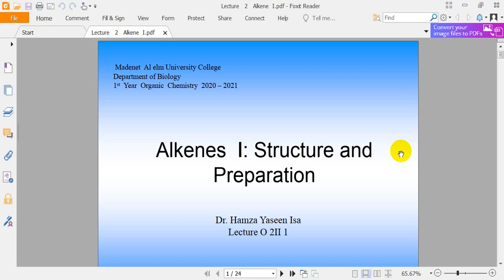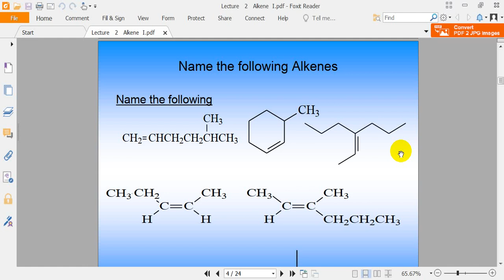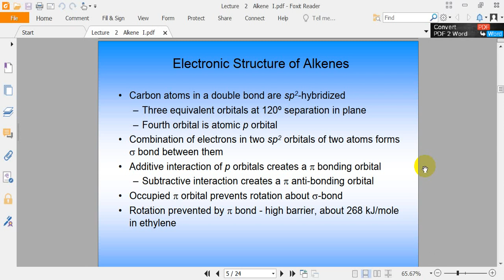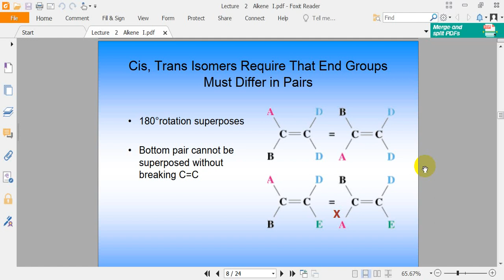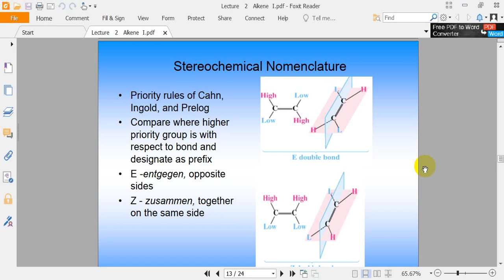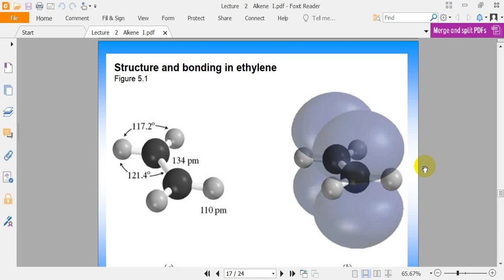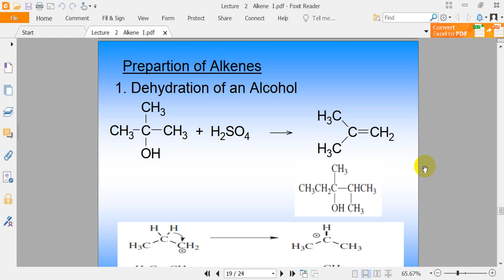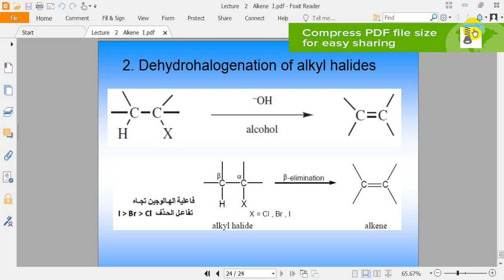Video O 2II21